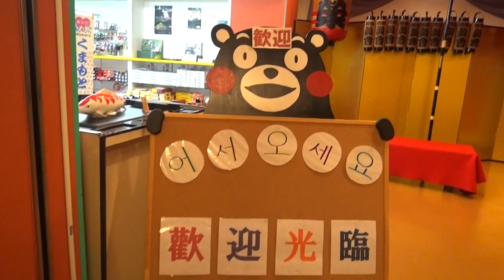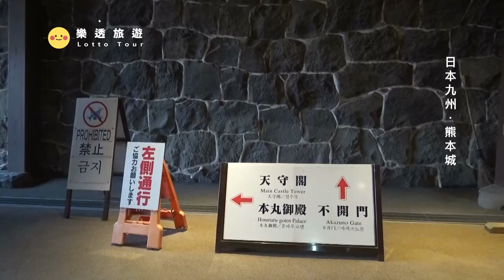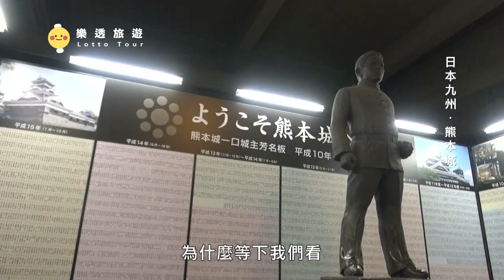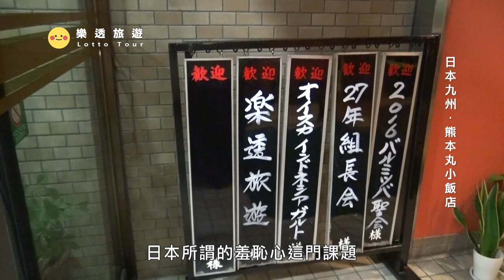【日本 九州 Japan Kyushu】日本人為什麼這麼重視賞櫻？一睹熊本城雄偉景色｜水前寺｜市房水壩｜櫻花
0:00 預告
0:45 市房水壩
12:42 熊本城
31:55 水前寺公園

建於球磨川上，舊名為新橋水壩，湖周邊種植了上萬株的櫻花樹。這座仍在使用中的水力發電水壩興建於 1950 年代，高度接近 80 公尺。為了改善湖水水質，湖中央設置了一個巨大的噴泉。主要用來洪水調節、確保農業用水和水力發電。若是在夜晚點燈後到水壩湖畔觀賞櫻花樹，將可以看到超凡脫俗的夜櫻美景。在櫻花盛開的季節，不僅會有攤販販售小吃與當地特產，還會舉辦許多特別的活動，吸引遊客駐足。這裡靠近湖邊，晚上溫度較低，所以在賞完櫻花之後，還可以前往當地的溫泉泡湯取暖。

位於日本熊本縣熊本市中央區。由於當加藤清正建造此城時，已經考慮到萬一發生圍城戰時，城內需要有食物供應，因此便廣植銀杏，甚至連城內地席的材質，都是利用芋莖曬乾做成的，可以作為圍城戰時的戰備存糧，因而別稱銀杏城。日本三大名城之一。1933年熊本城跡列為日本指定史跡。1955年列為日本的特定史跡。1960年慶祝熊本城350周年，熊本城內公園開始收費，2007年建城400周年紀念，再將部份建築還原。2016年熊本縣發生嚴重地震，熊本城亦多處損壞，預定完全恢復要等到2036年。這次大地震中，宇土櫓因五階櫓本體和下方石垣始抵住地震的破壞，400年前的建物仍可以抵抗現今強震，被譽為「不屈之櫓」

位於祭祀歷代細川氏的出水神社內的桃山式池泉迴遊庭園，建於大約360年前。水前寺成趣園名稱是引用自中國詩人陶淵明的「歸去來辭」中的一節「園日涉以成趣，門雖設而常關」。本園也以日本江戶時期由細川籓獻給江戶將軍家的貢品水前寺海苔的發祥地聞名。水前寺成趣園佔地約7萬平方公尺，以阿蘇湧泉的水池為中心，引進阿蘇山的伏流水終年池水不涸，水前寺成趣園裏的「長壽之水」是石頭製作的水盤，這個水盤原先是朝鮮京城城門支柱的地基石，上有「袈裟」的銘刻。傳說細川忠興非常的喜愛這個長壽之水，放在庭院中朝夕賞玩，是個很珍貴的寶物。

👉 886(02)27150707